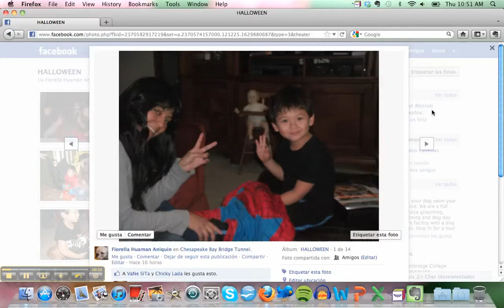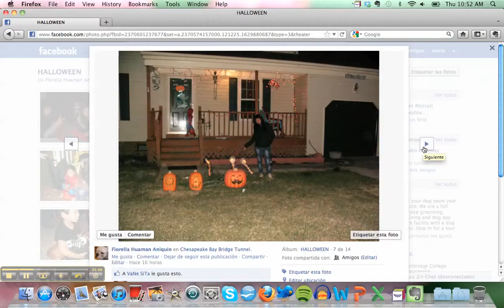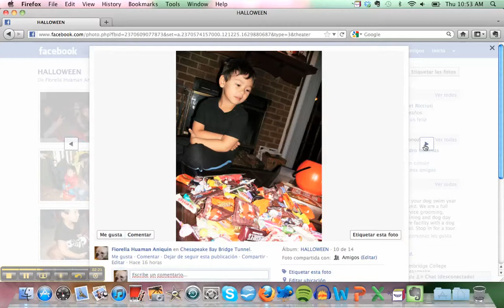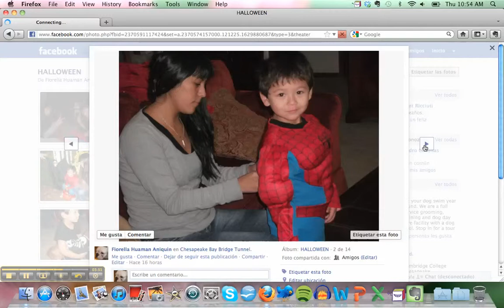HALLOWEEN WITH MY NEPHEW Fiorella